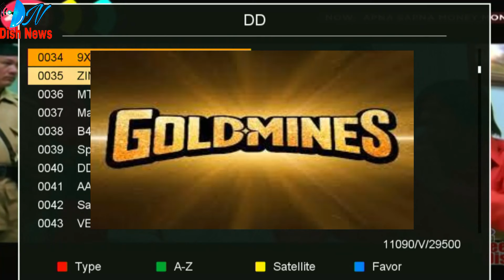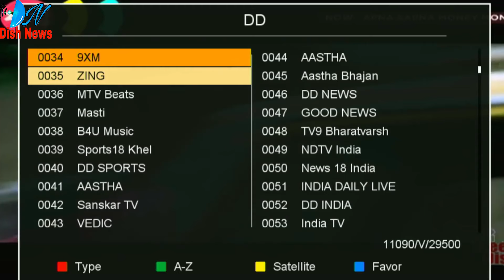9 Channels Will Close On DD Free Dish Platform From 01 April 2024 || DD Free Dish Today Update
9 Channels Will Close On DD Free Dish Platform From 01 April 2024 || DD Free Dish Today Update

gsat30 satellite
dish news
dishnews
news dish